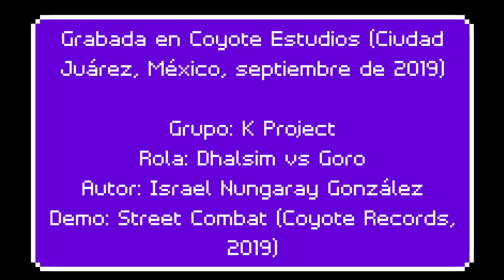K Project 'Dhalsim vs Goro' (2019)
La rola que inspiró el título del disco 'Street Combat' porque homenajea dos video juegos que nos gustan: Mortal Kombat y Street Fighter. Contiene samples de Søren Kierkegaard, Rafa Puente y gente deprimida que complementan el aire melancólico de la pieza. Influencia de Explosions in the Sky, Pink Floyd y This Will Destroy You. Depression song. Cheers.

Israel Nungaray: guitarra, samples y programación; Bibi Nungaray: bajo.